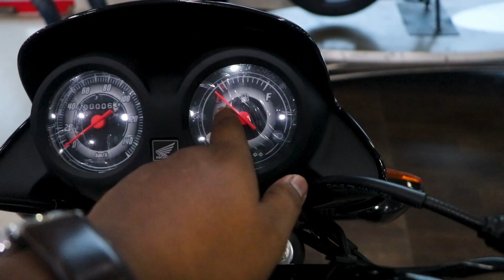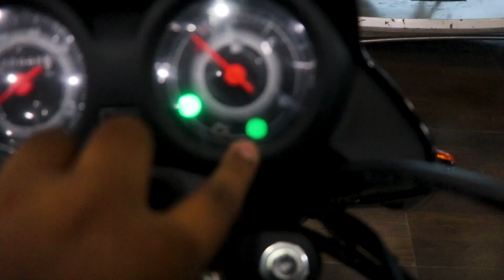Honda Shine 100cc Review in hindi 🤩 Honda Shine 100 mileage ⛽ Honda Shine 100cc 2023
Hi everyone..

Dosto Aj ki is Video may hum baat karne wale hain new 2023 E-20 Honda shine 100cc ke bare may, aur janenge shine 100 on road price ke bare mebhi.. I Hope Ye Apko Acha Lagega So Video Ko Like Aur Share Karen.

Inforwheels | Hindi

Points
1. honda shine 100cc review
2. honda shine 100cc top speed
3. honda shine 100cc mileage test
4. honda shine 100cc 2023 mileage test
5. shine 100cc bike
6. honda shine 100 on road price 2023
7. shine 100 ride review
8. shine 100 mileage
9. honda ki 100cc bike
10. Best 100cc bike in india

If you want these kind of Informational videos from us please mention in the comment box.

Your one Like encourage us to make more quality videos.

Team INFORWHEELS..

Cloud 9 Honda
Address - 20/A Jessore Road, Madhamgram, kolkata - 700129
Phone No - 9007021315/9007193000(Rahul Paul/Rajesh Majumder
Google Map Link-
Cloud 9 Automobile